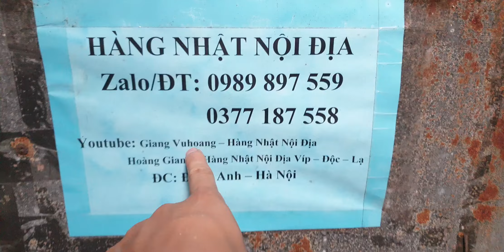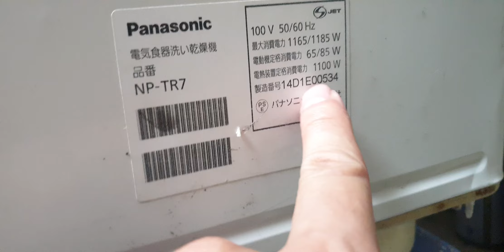#0377187558- Máy rửa chén bát Nhật nội địa panasonic NP-TR7 giá 3,5 triệu bảo hành 2 năm